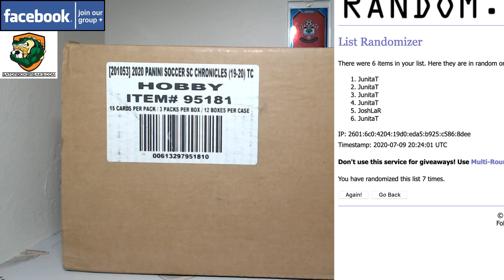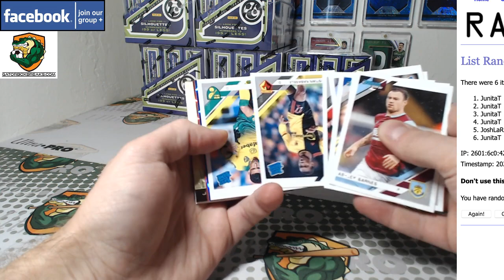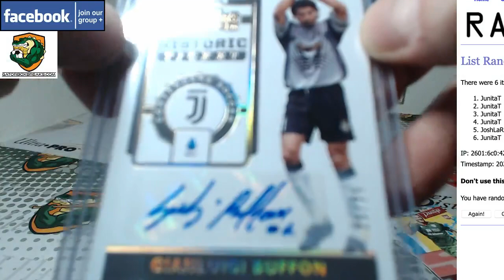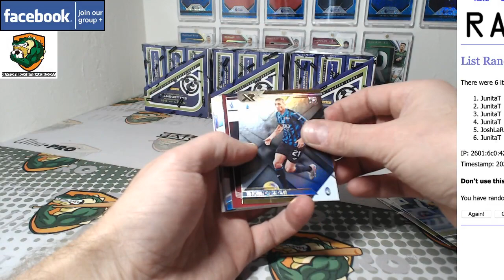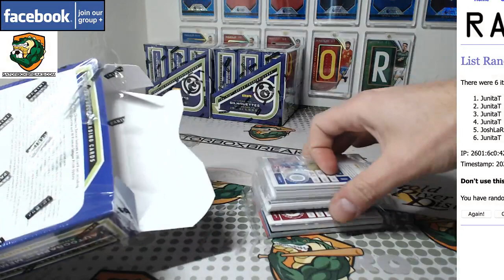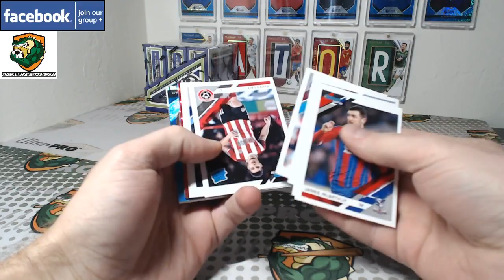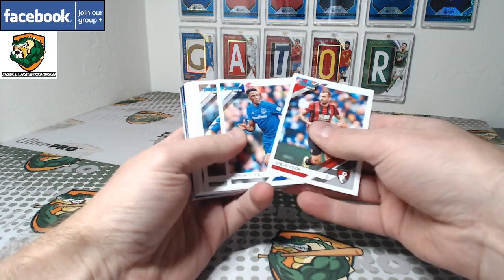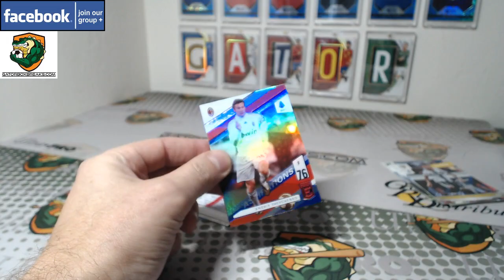2020 Chronicles Soccer 6 BOX DRAFT YOUR BOX